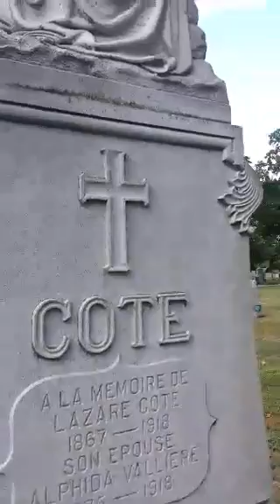Mt calvary cemetery walk thru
Join me on  a walk through my favorite cemetery